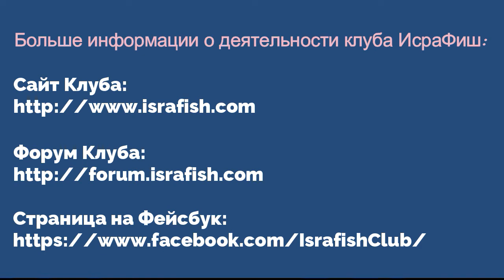Галиль 2022, Сектор 18, Бобры, прямой эфир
ГК 2022, Прямые эфиры из секторов
Эфир из сектора 18, пляж Цейлон
"Бобры"
Паша Сергей
Кукулиев Андрей
Махлин Алексей